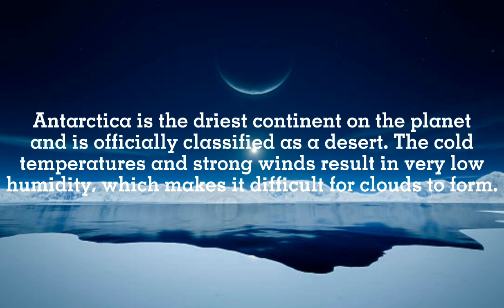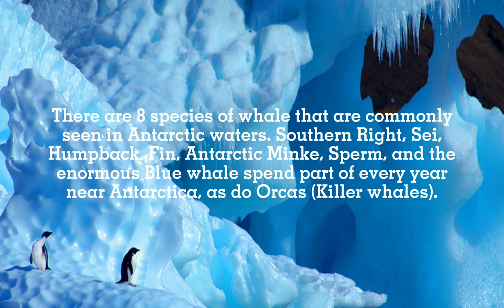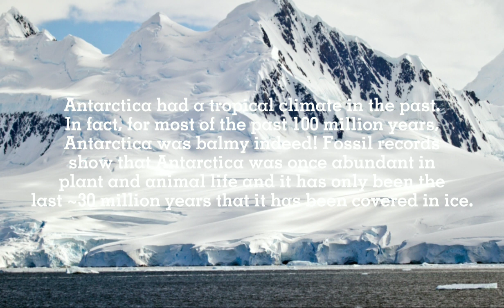Episode 72: Antarctica | Earth | The Fact Side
The coldest continent in the world, did you know that Antarctica itself is a desert and the 5th largest continent in the world!